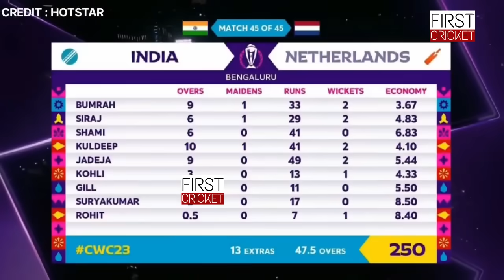IND vs NZ: Semi Final से पहले दुनिया भर के दिग्गजों ने किया भविश्वानी और दिए बड़े बयान